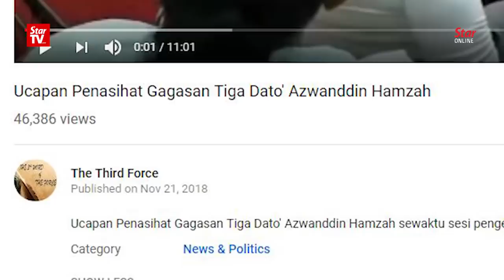DAP tells Azwanddin to apologise for defaming four MPs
In a press conference at the Parliament lobby on Thursday, Bukit Gelugor MP and DAP national legal bureau chairman Ramkarpal Singh said that they have sent out a letter of demand to Jaringan Melayu Malaysia (JMM) president Datuk Azwanddin Hamzah to apologise for making various defamatory allegations against four DAP MPs in a speech, November last year.

The four MPs are Lim Guan Eng, Lim Kit Siang, Tony Pua and Liew Chin Tong. Ramkarpal said if Azwanddin did not respond within seven days, DAP will be filing a lawsuit against the latter.